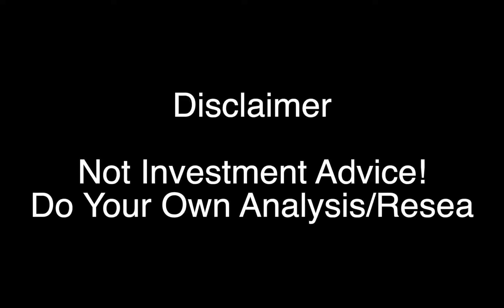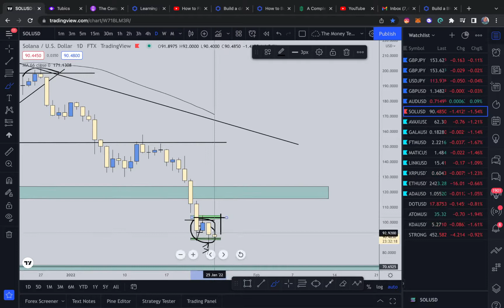HOW TO ANALYZE SOLANA ?? Solana PRICE PREDICTION JAN 24 2022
IN THIS VIDEO I WILL GO OVER HOW TO ANALYZE SOLANA ?? THIS IS Solana PRICE PREDICTION JAN 24 2022

HOW TO GET FINAL CUT PRO FOR FREE!

How to Recover Lost Crypto Funds!